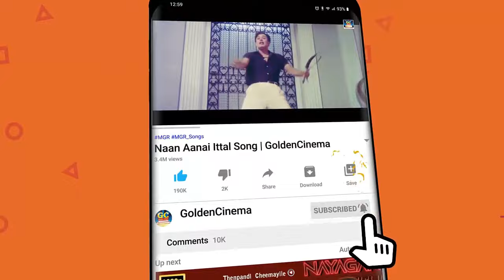கேட்டதும் மனதை பறிகொடுத்த பழைய மெலோடி பாடல்கள் | 60s Melody Songs | Tamil Old Love Songs | HD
Movies
ShortFilms
Special Programs
Events
Movie News